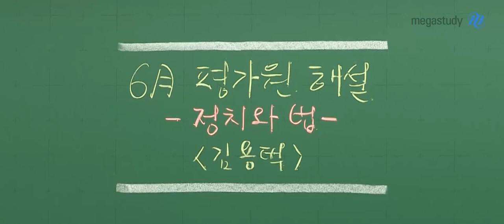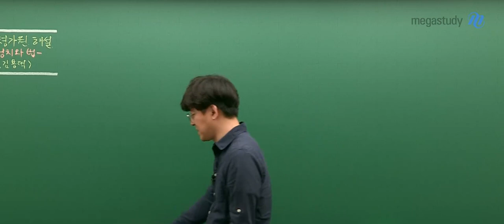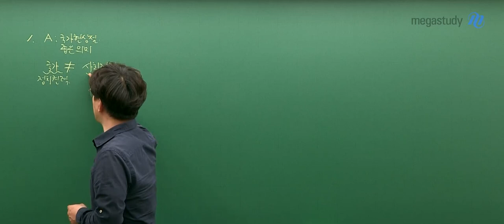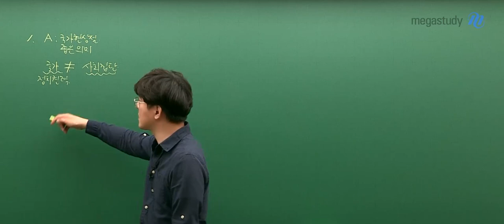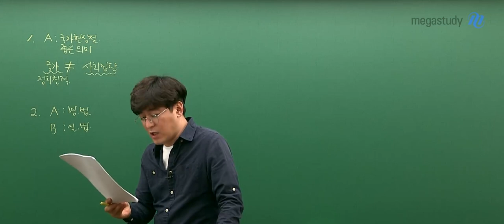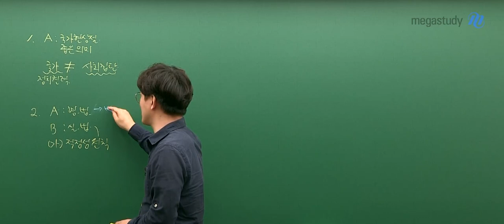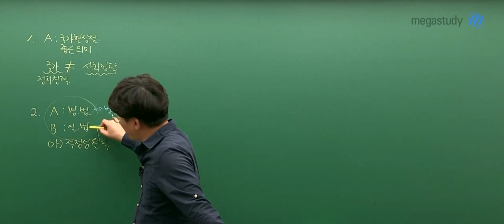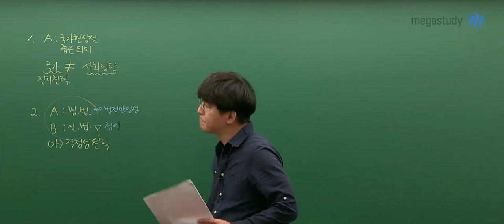[메가스터디[] 정치와법 김용택 쌤 - 2022학년도 6평 정치와법 해설강의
2022학년도 고3 6월 모평
김용택 선생님의 정치와법 해설강의를 확인하세요~!